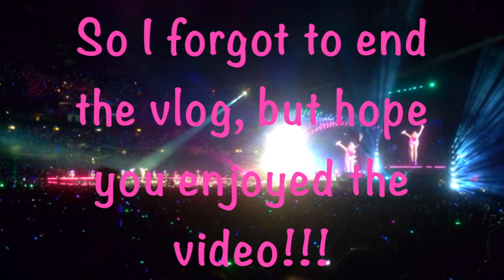TAYLOR SWIFT 1989 TOUR VLOG!!!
Hey everyone!!! So this past week I went the Taylor Swift 1989 World Tour concert and it was absolutely amazing! Taylor is literally perfection!! I vlogged my experience for you all, so hope you enjoy!!!
xoxo
Sarah